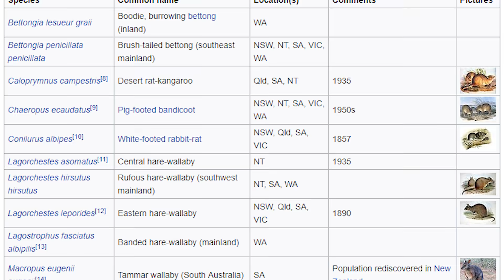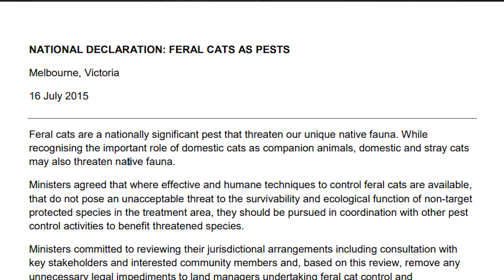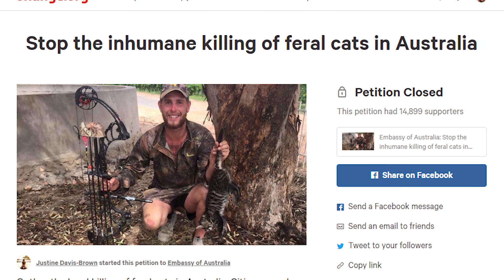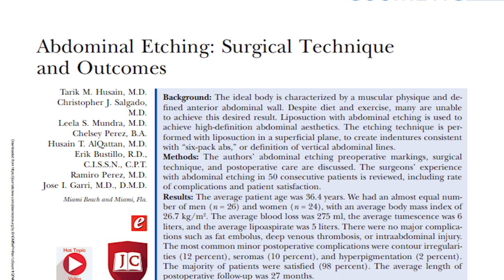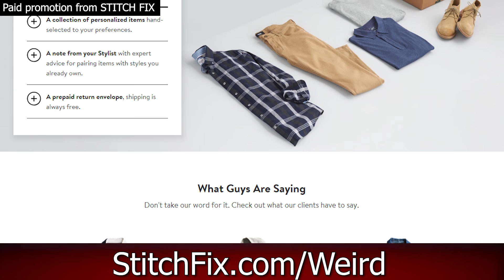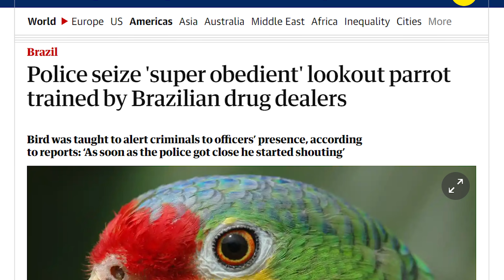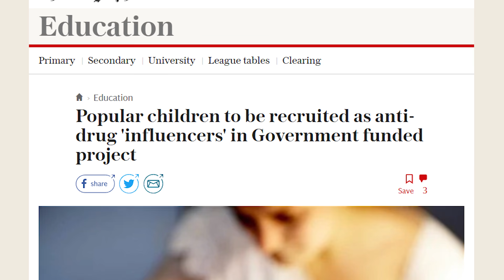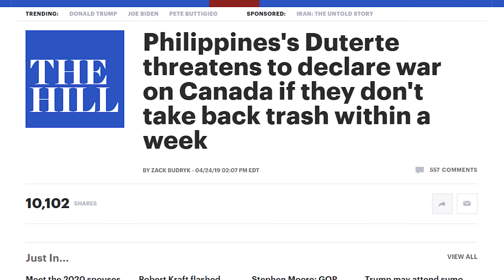Australia's Bold Plan to Kill 2 Million Cats - Weekly Weird News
In its quest to save its fragile ecosystem, Australia has declared war on one of mankind’s closest friends.
Sources:
• Australia is gonna kill all the cats